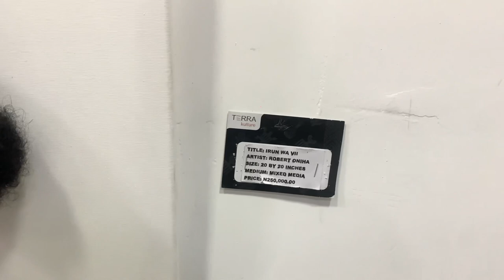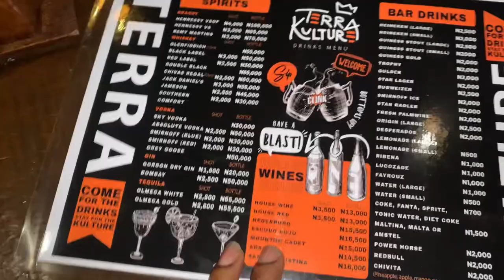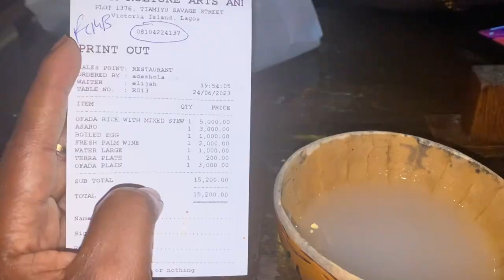Lunch at Terra Kulture l Book shop, art gallery & affordable restaurant in Lagos African Delicacies